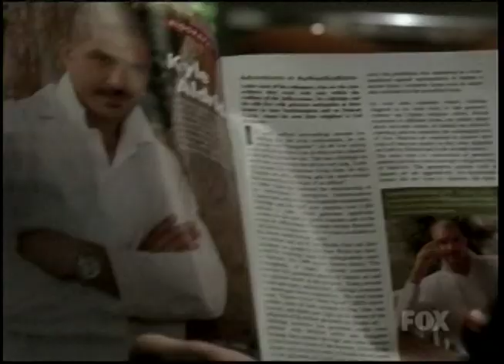TERRELL TILFORD • acting reel • 10.2011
TERRELL TILFORD most recently starred as Detective Ramon 'Romeo' Rush in the television series, "The Protector" opposite Ally Walker, Tisha Campbell-Martin, Miguel Ferrer and Chris Payne Gilbert.

Terrell has developed a reputation for challenging roles. The leading man with character actor tastes received critical acclaim in the West Coast premiere of Richard Greenberg's Tony Award winning stage play "Take Me Out" at the Geffen Playhouse, as well as recognition for his controversial turn in the film anthology, "The DL Chronicles." An MFA graduate of Rutgers University and the University of California at Berkeley, Tilford has performed at such theatres as the Guthrie, the McCarter, Actors' Gang, The Matrix, Black Dahlia and a slew of New York houses.

Television audiences may recognize Tilford from his recurring roles on such shows as the Showtime series "Soul Food," "24," "Lincoln Heights," "Star Trek: Enterprise," "Shark," "MDs," "Just Legal" and "All of Us." Other television appearances include "NCIS," "Bones," "CSI:NY," "The District," "Girlfriends," "My Wife & Kids," "CSI," "Cosby," "Coach," "Guiding Light" and for Lifetime's "Army Wives" and original movie "Maneater." He also received an NAACP Image Award nomination for his work on "One Life to Live."